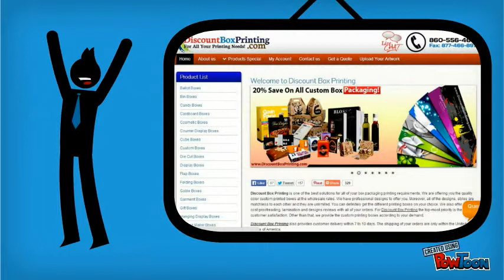Discount Box Printing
Best Custom Box Printing Company